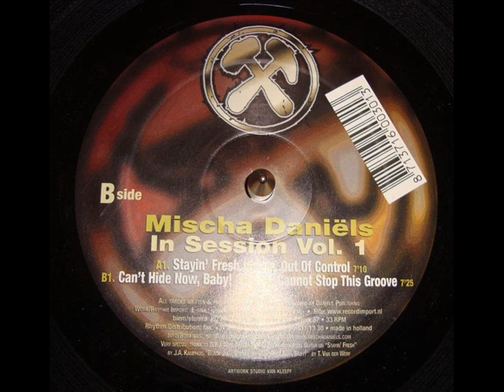Mischa Daniels - Can't Hide Now, Baby!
Mischa Daniëls - In Session Vol. 1
Label:Work Records
Catalog#:WORK 57
Format:Vinyl, 12"

Country:Netherlands
Released:08 Dec 2003
Genre:Electronic
Style:House, Latin, Progressive House